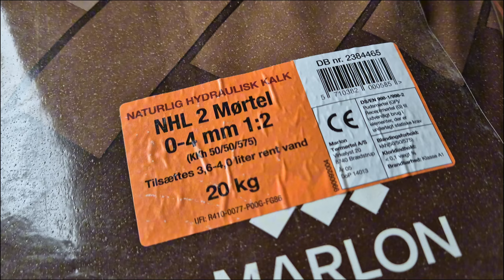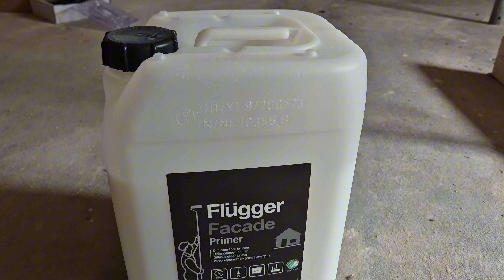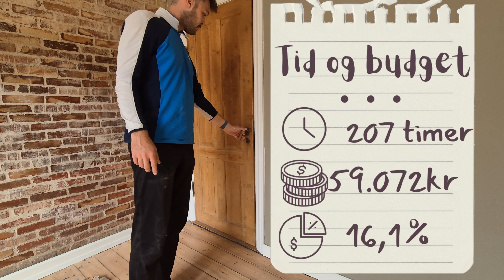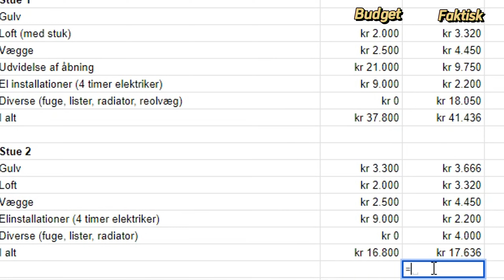Renovering af stuer | fra start til færdig | IKEA Hack | flipper hus for 1.000.000kr projekt 1 ep 10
Renovering af alle overflader i stue og spise stue. Med en god portion selvbyg endda.

Mail til evt. samarbejder og forespørgsler